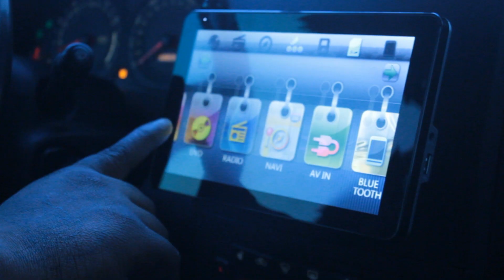Cadillac Coop - Foggin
Cadillac Coop
Foggin
Northstar
Major Profit ENT
Studio Eleven Films